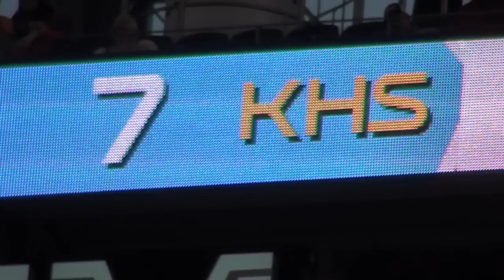Katy vs Cedar Hill 2014 highlights